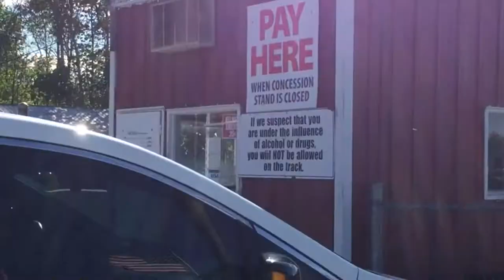Go-Karting: A Race to the Finish | Wasabi with you?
Going Go-Karting today. It is a race to the finish line! Girls vs boys! Who will win? Then there is tasting sushi and wasabi for the first time. Someone couldn't handle the heat. Wasabi with you?